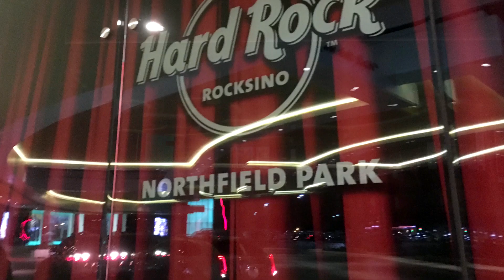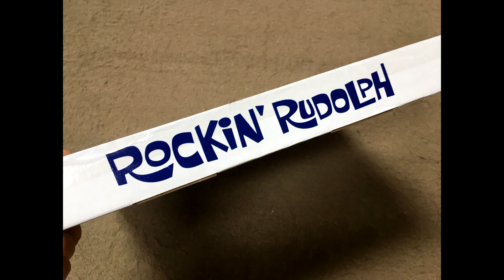Brian Setzer Orchestra Christmas Rocks! Tour Nov 21 2018 Rocksino - very very short overexposed clip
Apparently some people can't read: "very very short overexposed clip"
With Lara Hope ...

Yeah, that iPhone SE sucks .